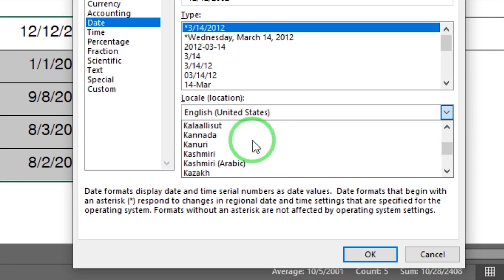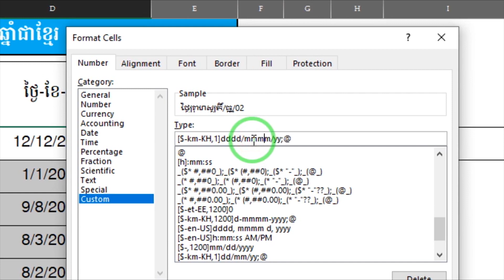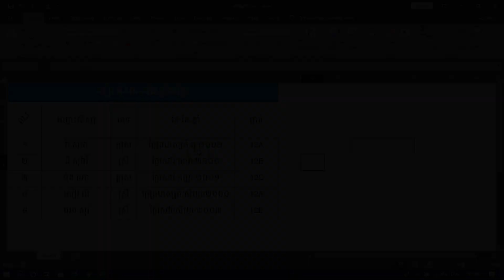របៀបកំណត់ទម្រង់ថ្ងៃ ខែ ឆ្នាំជាភាសាខ្មែរ/how to set date Khmer in Excel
របៀបកំណត់ទម្រង់ថ្ងៃ ខែ ឆ្នាំជាភាសាខ្មែរ/how to set date Khmer
in video teach about how to set date Khmer Excel